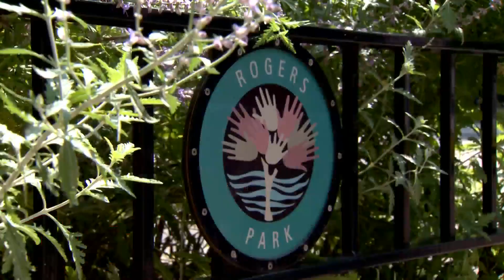Glenwood Avenue Arts Fest brings together artists in Rogers Park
Underneath the CTA’s Morse Red Line stop is a world of culture, community and art.